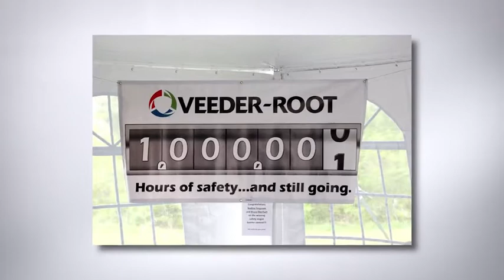Veeder-Root celebrates 1M hours without lost-time safety incident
Another terrific example of our team succeeding together comes from the Veeder-Root team in Altoona, PA. They set the seemingly insurmountable goal of reaching over a million hours without a lost-time safety incident, and through the focus and contribution of everyone in the plant, they reached it.